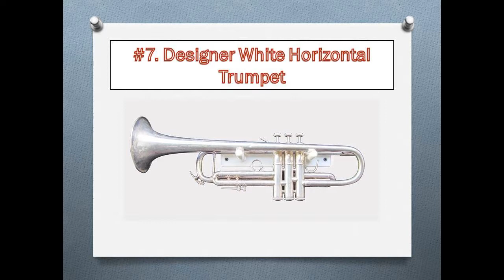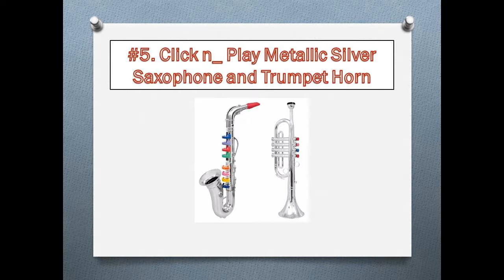Top 10 Best Plastic Trumpets